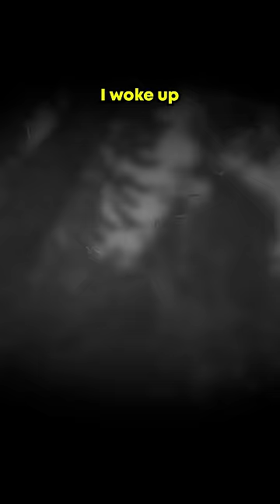The Most Brutal Survival Game? 💀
This must be the most brutal survival game?